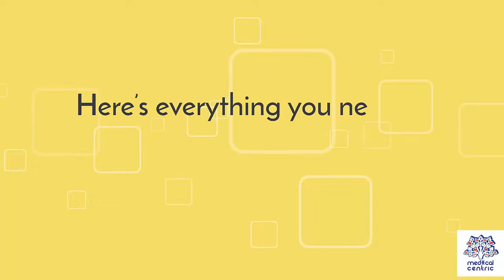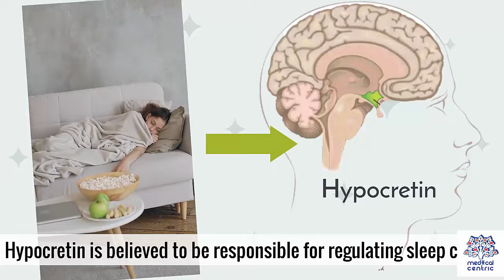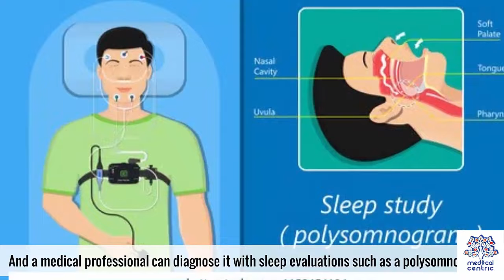Narcolepsy, Causes, Signs and Symptoms, Diagnosis and Treatment.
Chapters

0:00 Introduction
0:47 Symptoms of Narcolepsy
1:59 Types of Narcolepsy
2:30 Causes of Narcolepsy
2:59 Diagnosis of Narcolepsy
3:18 Treatment of Narcolepsy

Narcolepsy is a long-term neurological disorder that involves a decreased ability to regulate sleep-wake cycles. Symptoms often include periods of excessive daytime sleepiness and brief involuntary sleep episodes. About 70% of those affected also experience episodes of sudden loss of muscle strength, known as cataplexy. These experiences can be brought on by strong emotions. Less commonly, there may be vivid hallucinations or an inability to move (sleep paralysis) while falling asleep or waking up. People with narcolepsy tend to sleep about the same number of hours per day as people without, but the quality of sleep tends to be lessened.[1]

The exact cause of narcolepsy is unknown, with potentially several causes.[3] In up to 10% of cases, there is a family history of the disorder. Often, those affected have low levels of the neuropeptide orexin, which may be due to an autoimmune disorder. In rare cases, narcolepsy can be caused by traumatic brain injury, tumors, or other diseases affecting the parts of the brain that regulate wakefulness or REM sleep. Diagnosis is typically based on the symptoms and sleep studies, after ruling out other potential causes. Excessive daytime sleepiness can also be caused by other sleep disorders such as sleep apnea, major depressive disorder, anemia, heart failure, drinking alcohol and not getting enough sleep. Cataplexy may be mistaken for seizures.[1]

While there is no cure, a number of lifestyle changes and medications may help. Lifestyle changes include taking regular short naps and sleep hygiene. Medications used include modafinil, sodium oxybate and methylphenidate. While initially effective, tolerance to the benefits may develop over time. Tricyclic antidepressants and selective serotonin reuptake inhibitors (SSRIs) may improve cataplexy.[1]

Estimates of frequency range from 0.2 to 600 per 100,000 people in various countries.[2] The condition often begins in childhood, with males and females being affected equally. Untreated narcolepsy increases the risk of motor vehicle collisions and falls.[1]